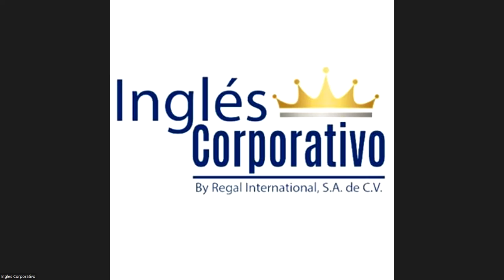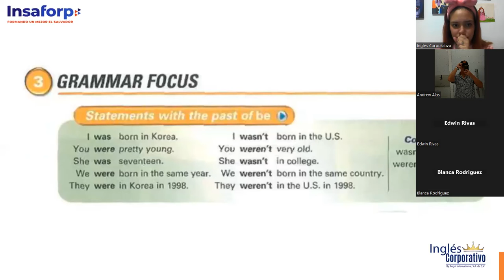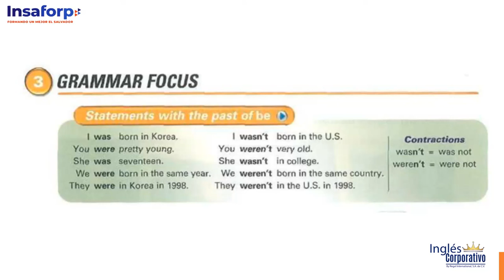Class 14 - 17/10/2023 - P3-01-8-9-PM-09-2023-ESCOBAR CASTELLANOS - Was and were